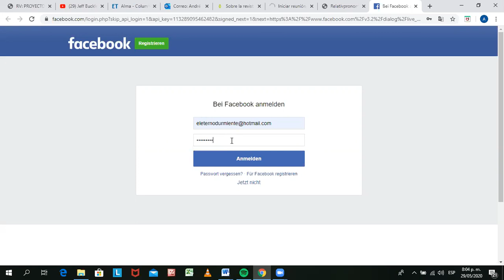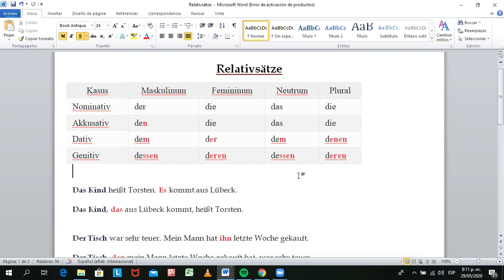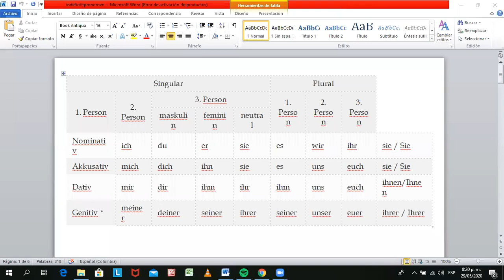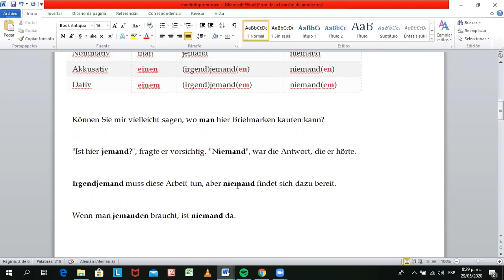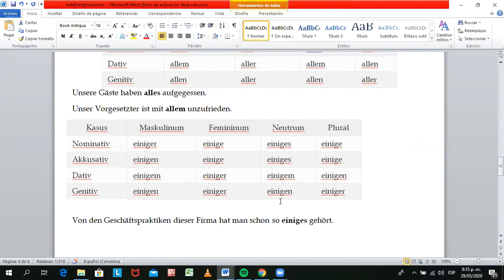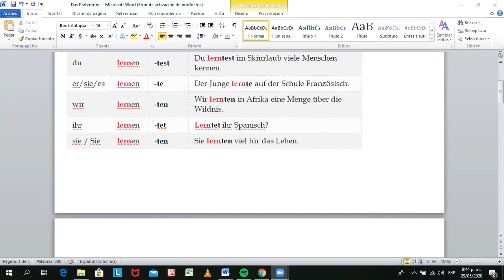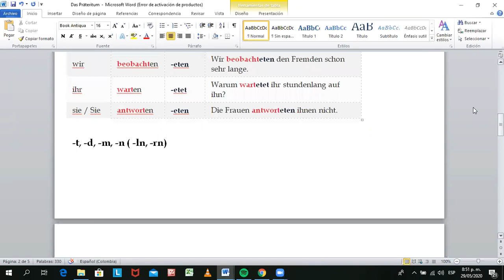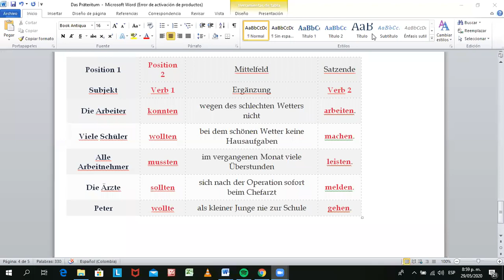29052020 Alemán Principiantes 8pm 9pm